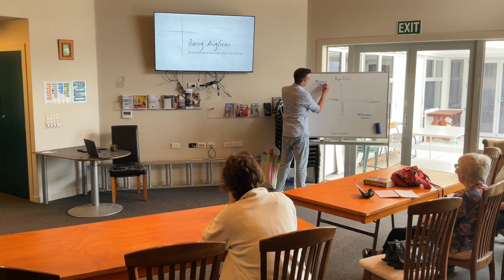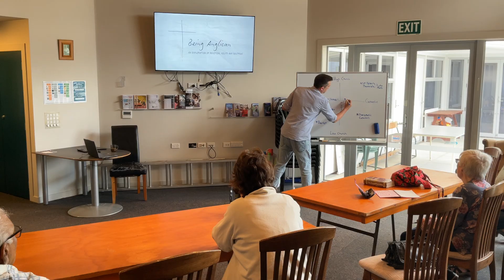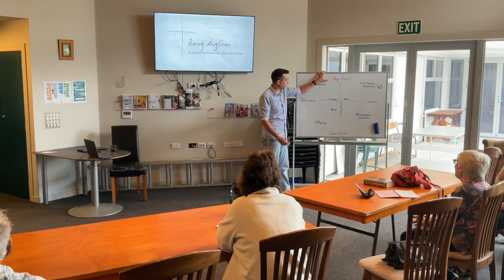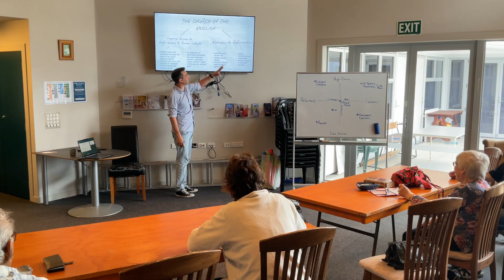Being Anglican: Devotion as ecclesiology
A recording of a recent class exploring Being Anglican. This class explores the devotion of the Anglican movement as an expression of our ecclesiology